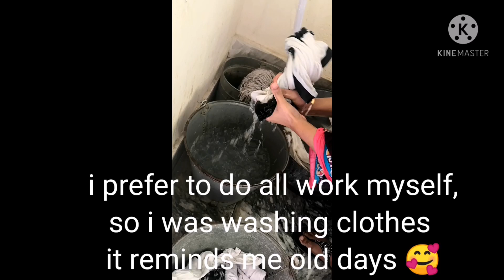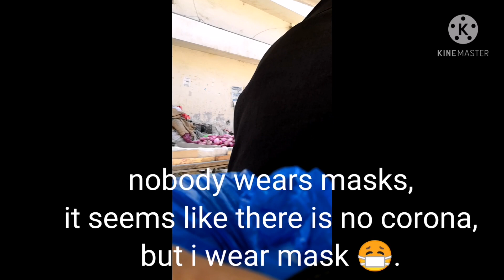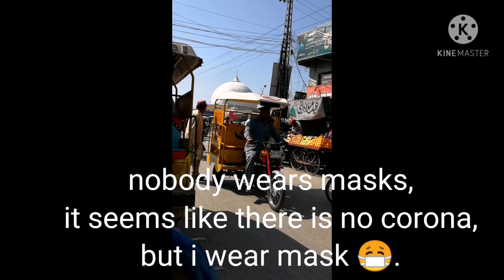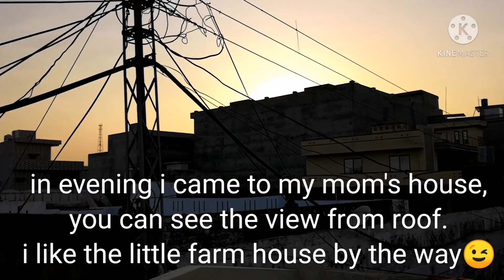a beautiful day in pakistan 🥰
one day routine in pakistan 🥰
I do all work myself,I have no trust on maids.actually I like to do work it reminds me my old days.love to be here in Pakistan 🥰🥰❤️